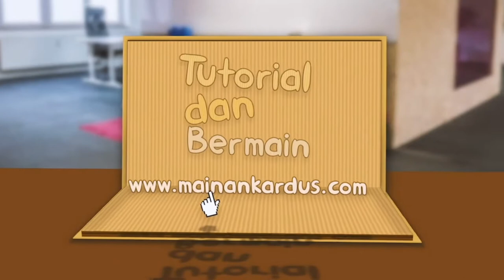Lebih Seru dari Minecraft, Game Ular Tangga 3D Raksasa Bikin SALTO!!!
Teman-teman ini pengakuan caca dan arka setelah main ular tangga 3D raksasa...caca bilang lebih seru dari main Minecraft, tapi apa kata Arka??? ikutan comment ya guys